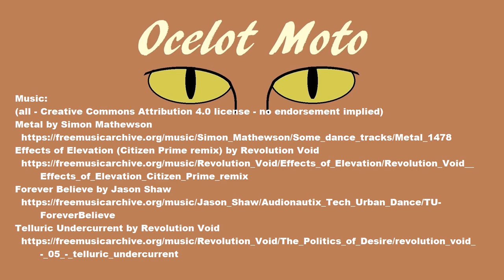Motorcycle ride through south Hunt County TX including 2-mile bridge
Howdy from Texas.  This is Ocelot.  I've been riding motorcycles for two years now, and I'm sharing my journey.

This video is from a motorcycle ride around the southern part of my home area, Hunt County, Texas.  There are tree-lined rural roads, residential areas, and a two-mile bridge across a lake.  There are water towers.  Most of the video is riding set to music.

I hope you'll choose to ride along with me.

Effects of Elevation (Citizen Prime remix) by Revolution Void